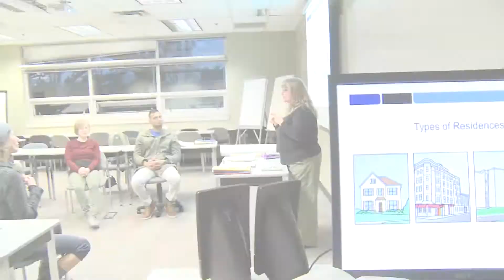American Sign Language Program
Camosun offers provincially recognized ASL Prep and Basic certification. This program is taught via immersion by an instructor who is Deaf, and includes insight into the Deaf culture and working with children and families of Deaf and hard-of-hearing individuals. American Sign Language (ASL) certification complements other credentials such as Community Support Workers, Educational Assistants, Child and Youth Care Workers, Early Childhood Educators. If you work or live with individuals who are Deaf or hearing impaired, this program will help you communicate in their language.
The program is comprised of two levels of certification; students are encouraged to complete the Basic level to acquire a functional use of the ASL language. Students who wish to deepen their skills may pursue further studies. There are no admission requirements for Prep 1 so you may register at anytime. We encourage you to review our checklist of qualities needed for success in this program.